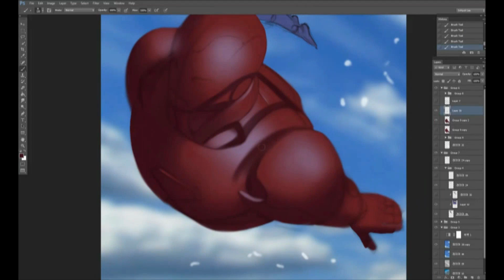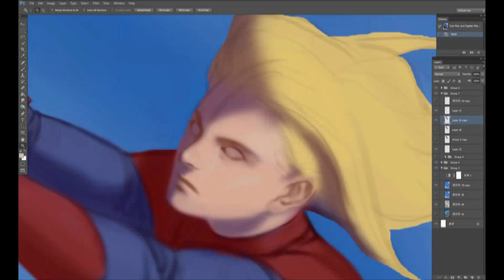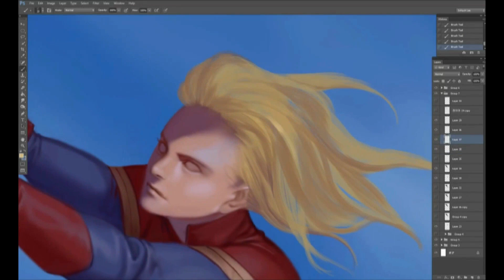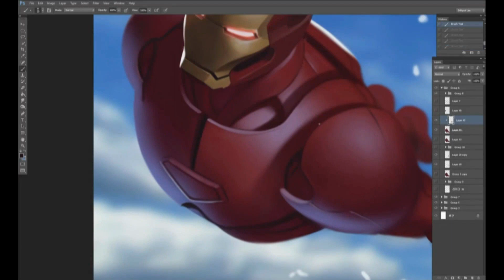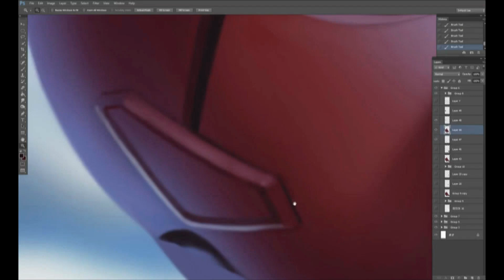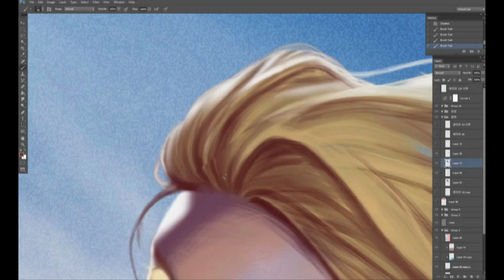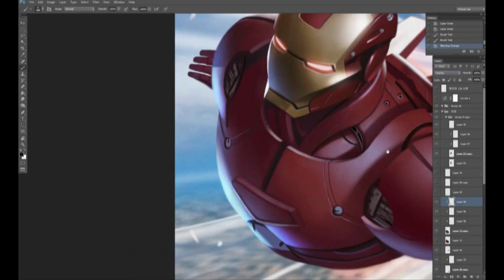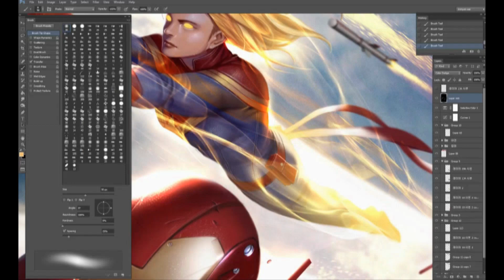Tony Stark: Iron Man # 14 / 토니스타크:아이언맨#14 By.InHyuk Lee 이인혁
Tony Stark: Iron Man (2018-) ISSUE #14 tutorial video.